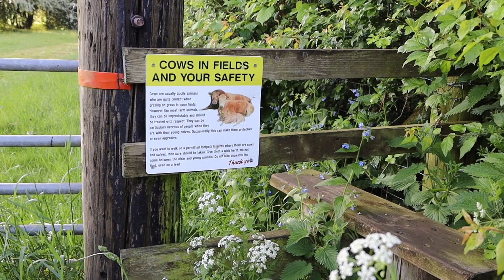Sweet Was The Walk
My first video in quite some time and my first one since changing the name of this channel recently. This one is just a quiet, sedate stroll around a bit of my local countryside here on the eastern edges of Leeds, West Yorkshire, that I took at 5am a couple of mornings ago.

The poem I recited in three separate segments is one written by the famous Lake District poet, William Wordsworth, called Sweet Was The Walk.

Sweet was the walk along the narrow lane
At noon, the bank and hedge-rows all the way
Shagged with wild pale green tufts of fragrant hay,
Caught by the hawthorns from the loaded wain,
Which Age with many a slow stoop strove to gain;
And childhood, seeming still most busy, took
His little rake; with cunning side-long look,
Sauntering to pluck the strawberries wild, unseen.
Now, too, on melancholy’s idle dreams
Musing, the lone spot with my soul agrees,
Quiet and dark; for through the thick wove trees
Scarce peeps the curious star till solemn gleams
The clouded moon, and calls me forth to stray
Thro’ tall, green, silent woods and ruins grey.

Three pieces of music have been used in the video and credit for them goes in the order they appear to 1) Lesfm for 'Sedative' at Pixabay, 2) Lemonmusicstudio for 'Cradle of Your Sole, also at Pixabay and 3) is by a content creator at Freesound.org called Timbre.